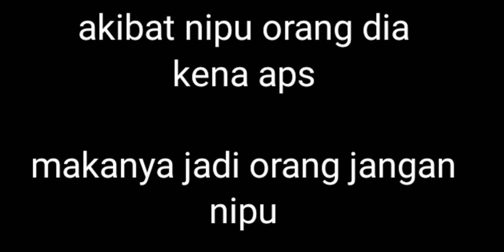Anak anak lembursaung ada yang nakal ,Akibat nipu orang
Sampai jumpa ya dahhh